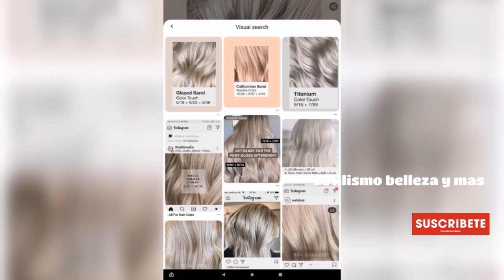CENIZOS. Intensos. nacarados💢💢💢💢